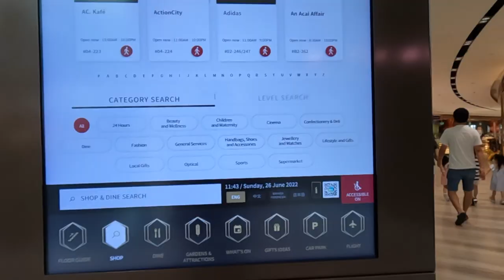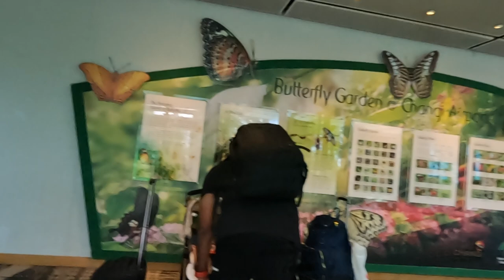Inside Singapore Changi airport | World's Best Airport, The Jewel, Shopping & More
Hey Wanders,
Singapore's Changi Airport is ranked the best in the world for a reason. This isn’t just an airport, its a travel-worthy destination in itself comprising a resort, shopping mall & more. Gear up and explore the best and busiest airport yourself and comment down your feedback.
Today, Changi Airport is renowned for its unrivaled passenger experiences, which have become synonymous with global connectivity, clockwork efficiency and unique, thoughtful services.